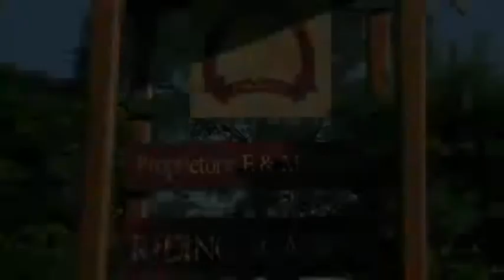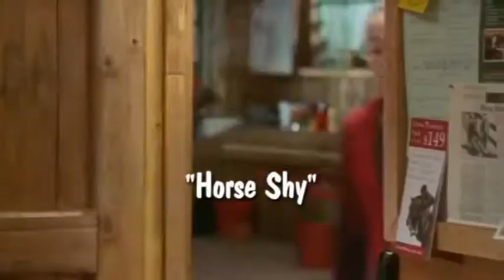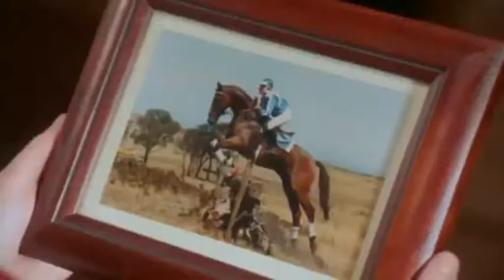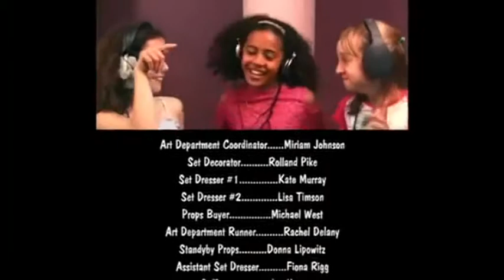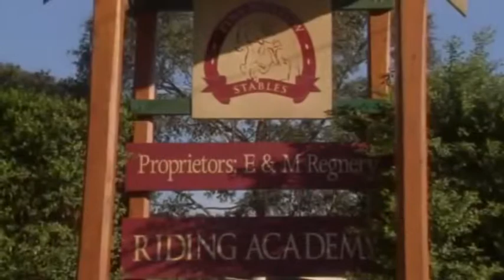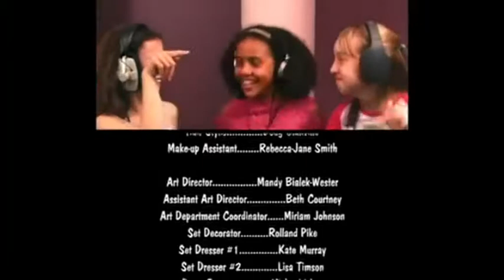Saddle Club 3 - Adelaide Jerks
We're back to bitch more about Australian children's television program The Saddle Club.